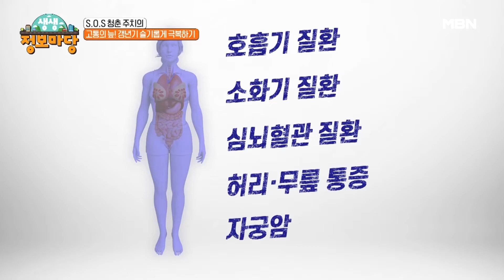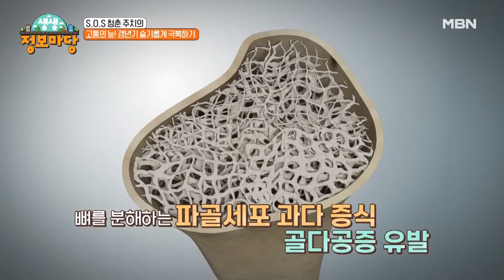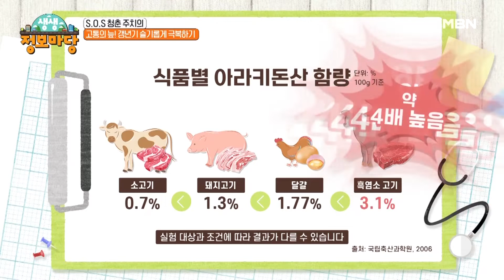중년 갱년기 여성에게 좋다고 알려진 흑염소의 진가는? MBN 220916 방송